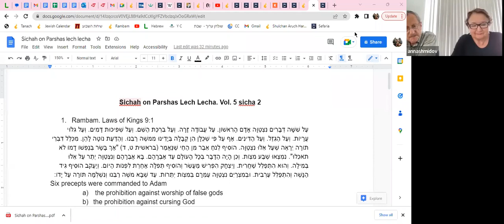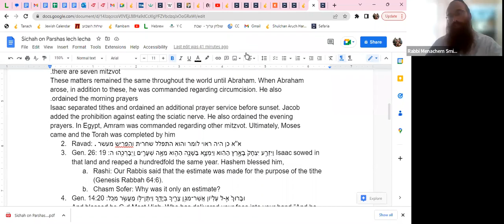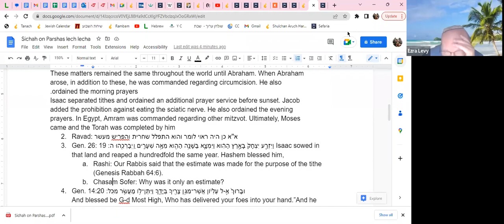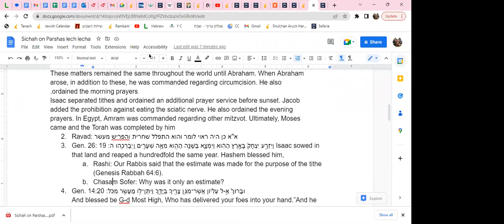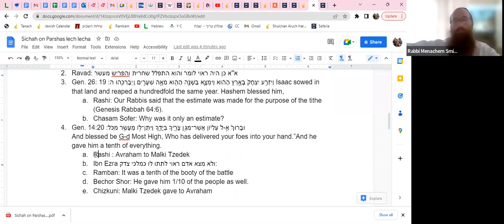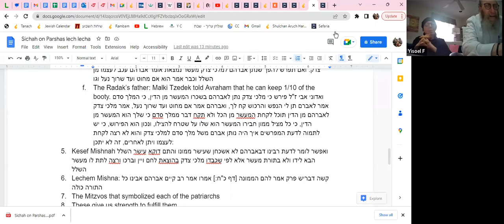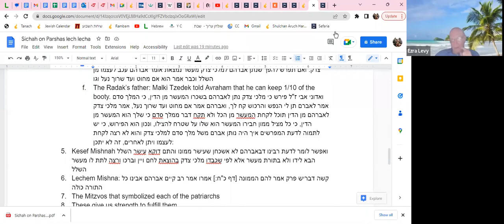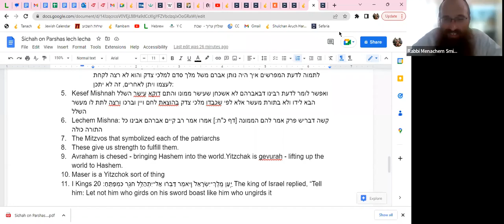Insights on the Torah Portion of Lech Lecha based on the writings of the Lubavitcher Rebbe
Presented at the Levi Yitzchok Senior Academy on Thursday the 9th of Marchshvan, 5783